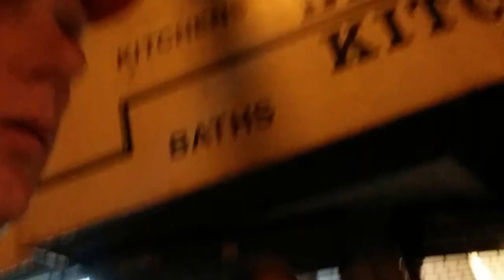3am at the 24 hour chess and backgammon club at Union Sq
Sponsors 7-11 99 cent medium ice cofffee, taco bell 99 cents medium ice coffee, "the sniper" chess player friend of mine, strand book store and the best selling chess book "winning with the french"